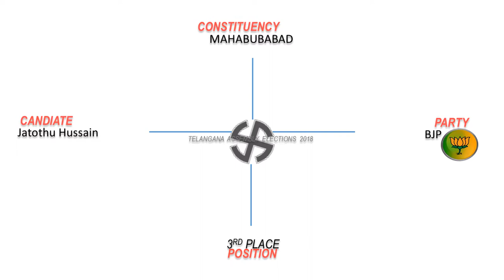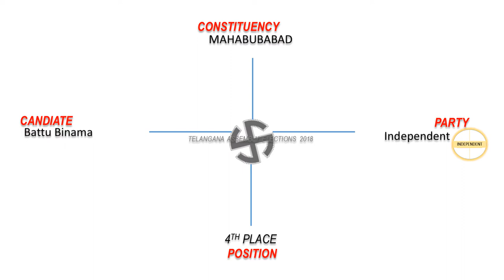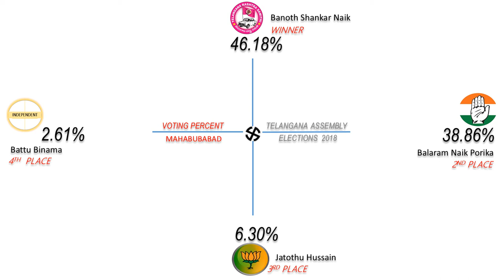MAHABUBABAD Assembly Constituency